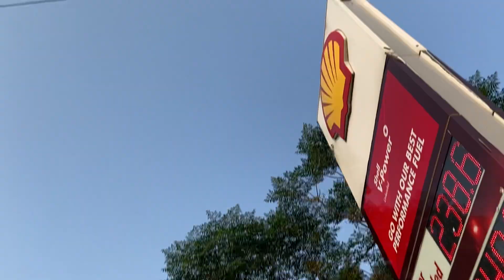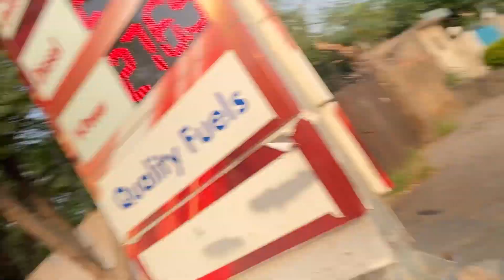Kashmir Tourist Police Function for World Tourism Day